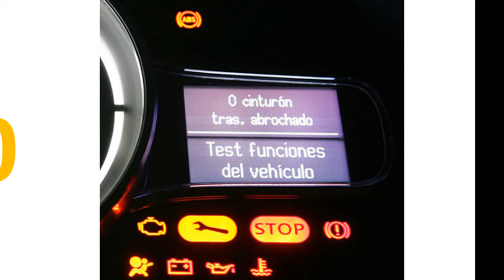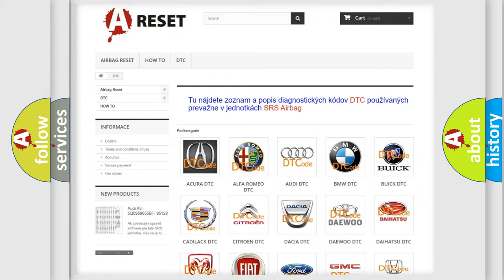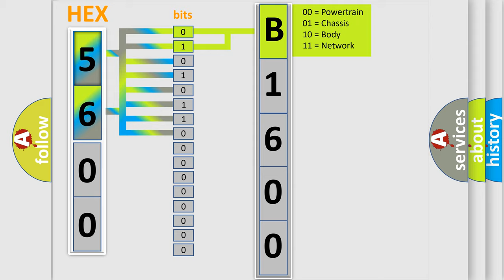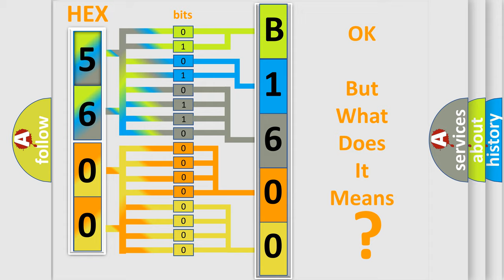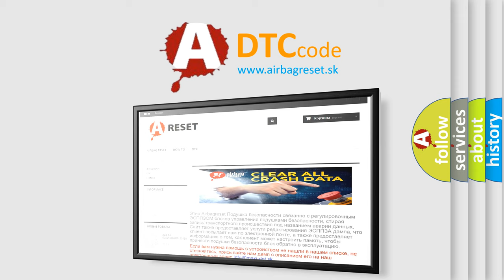DTC Chrysler B1600-11 Short Explanation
Contents:
0:21 Basic DTC analysis according to OBD2 protocol standard.
1:48 Insight into programming
2:58 A diagnostically understandable description of the Diagnostic Trouble Code
3:05 Basic error definition

Make:
Chrysler
Code:
B1600 11
Definition:
Vehicle Height Sensor
Description:
Vehicle height sensor voltage is less than 0.2V or greater than 4.8V for more than 60 seconds.
Cause:
 Height sensor power or ground supply. Height sensor signal circuit.